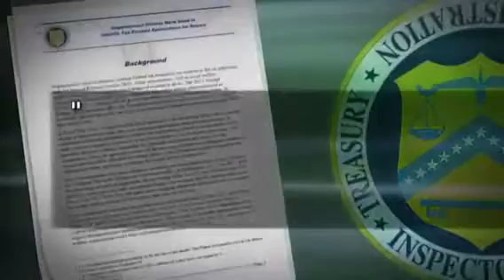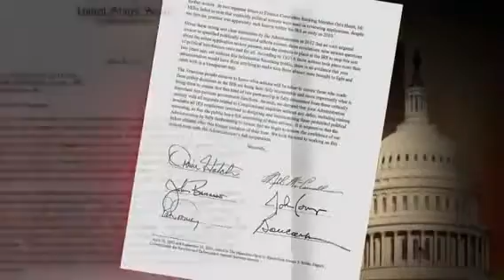IRS Payment Plan Benton County MN